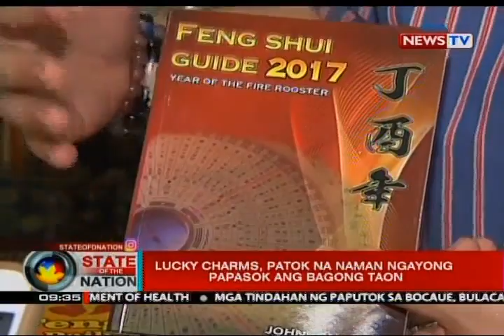SONA: Lucky charms, patok na naman ngayong papasok ang Bagong Taon